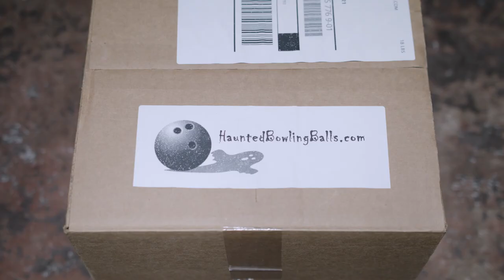Poltergolf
Winner of the Audience Choice at the 2018 CMM 48 Hour Film Festival.

We had to use a golf ball, the line "I don't have a problem with you" and a musical character.